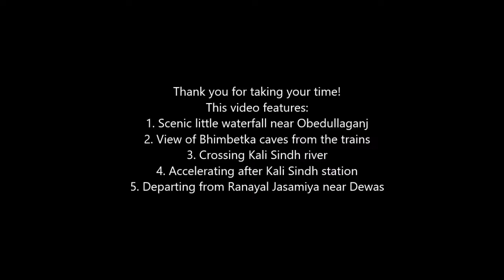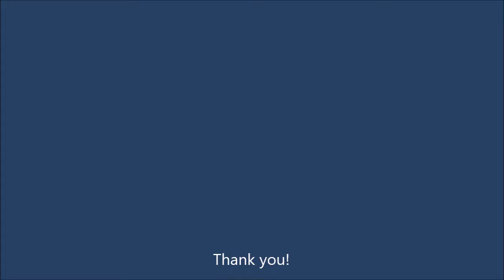Rainy season short travel clip onboard penchvalley fast passenger train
Taken in July 2019. As rail travel of many of us has significantly reduced since last one year, here are some past memories, which can bring a bit of joy for you.